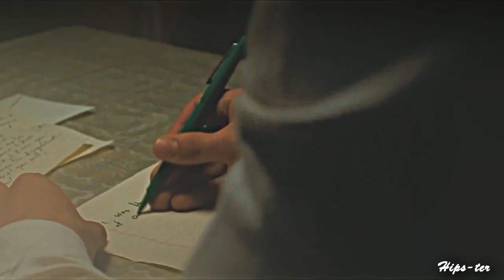John F. Donovan | Crash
I love this movie, kit is fantastic he played the role masterfully, it's one of my favorite Xavier Dolan movies.

Movie : the death and life of John f. Donovan
Song : Crash by Eden
Program : Sony Vegas pro 13